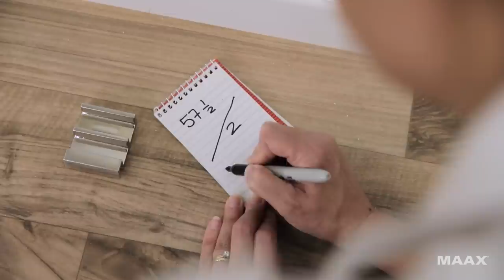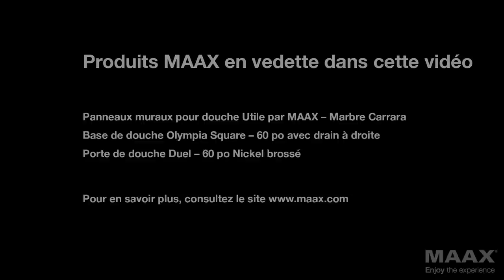MAAX Portes de douche Duel / Inverto - vidéo installation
La porte de la baignoire sans châssis Duel offre un look moderne à toute salle de bains avec ses accents matériels carrés et son cadre chromé magnifique. Idéal pour votre projet de rénovation de salle de bains. Visitez

Visionner la vidéo:
00:20  Pièces et outils requis
00:56  Rail inférieur
02:27  Pare-chocs inférieurs et montants muraux
03:58  Rail supérieur et les cales
07:31  Panneaux de verre
11:37  Ajustement des panneaux de verre et la finition
12:21  Images décors